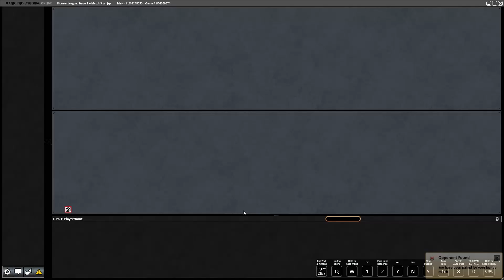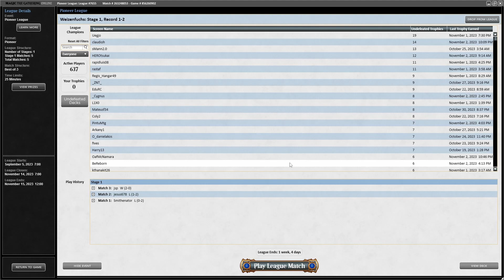Pioneer League 1 - Match 3 - Dimir Faeries vs. Lotus Combo